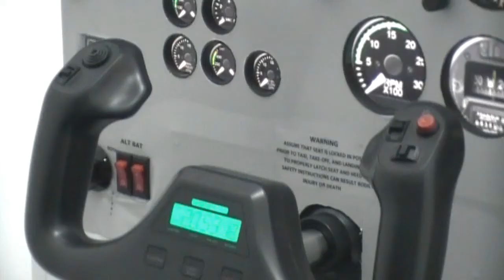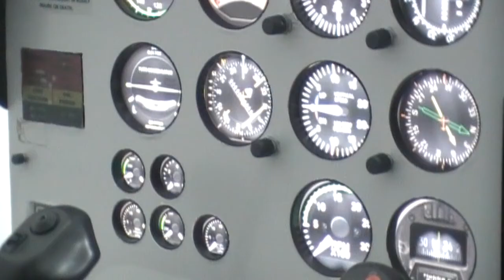Trailer - Home Cockpit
Devido ao vídeo principal ficar um pouco extenso, fiz este trailer mostrando algumas cenas principais.